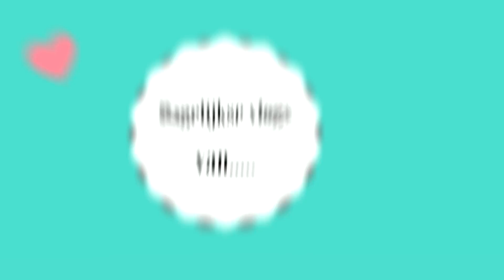Geslaagd of niet, nog 1 dag! | VLOG #355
Het is dinsdag 13 juni 2017.
Vandaag geen gastouderopvang dag, maar 1 vol met afspraken dus geen echte vlog. Michella is mega gestrest en vlogt. Ze wilt heel graag editen, maar waar is haar harde schijf?

Alsnog heel veel plezier met deze video;)